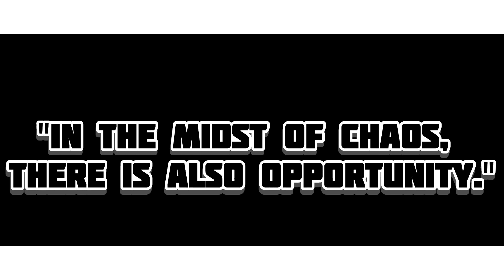Open Season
The Book of T.A.O (Chapter 1)

Geno Vontana - Open Season
Track 1

This is a some what revamped project, while other music is still getting released. There will be a series of 3 projects overtime between time of newer releases. This is Chapter 1 of the book of T.A.O (True, All and One Luv). Highlighting my 3 traits musically, this is more of my hip hop / rap side with the group I’ve came up with along side me. Good mixture of Original and Freestyles, hope you guys enjoy 🙏🏾
Additional released singles are on my SoundCloud at Geno Vontana.